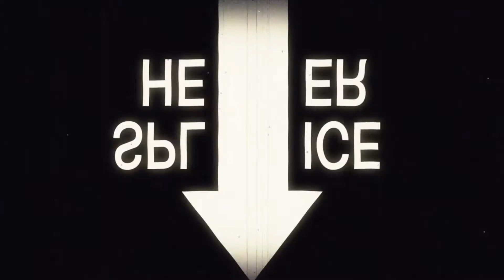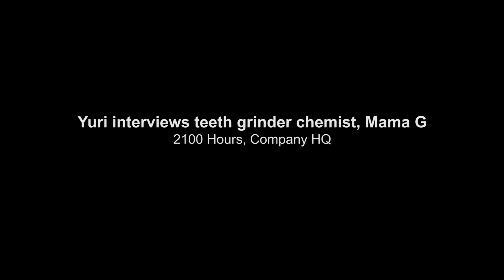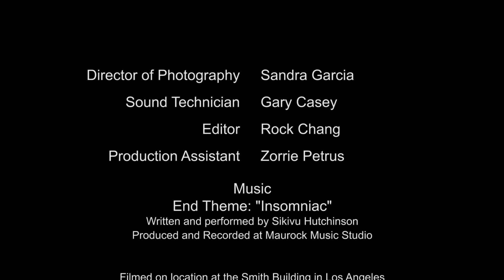NARCOLEPSY, INC: Dark 'N' Stormy Night (Season 2)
Who is Mama G? Chief Engineer Yuri interviews pioneering teeth grinder chemist and "psychopath" Mama G on her role in the dream harvesting program.

Starring Cydney Wayne Davis (Mama G), Elvinet Piard (Yuri) and JC Cadena (Dr. M). Written and directed by Sikivu Hutchinson, Director of Photography, Sandy Garcia